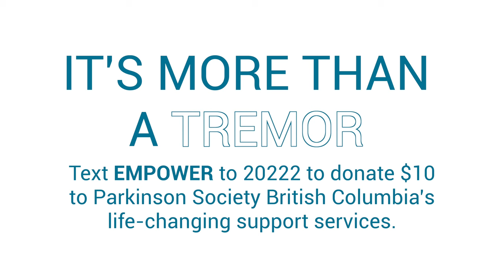Brock Boeser on his dad's life with Parkinson's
Vancouver Canucks star, Brock Boeser, is a strong advocate for the Parkinson's disease community. His dad, Duke, was diagnosed with Parkinson's at 49, and has battled cancer alongside the disease for years. In support of Parkinson's Awareness Month, Brock shares his family's story, and talks about his own fundraising and awareness efforts.

Since 1969, Parkinson Society British Columbia has served to empower the Parkinson’s community by providing resources and services to enable self-management, self-reliance, and self-advocacy.

Every year, we dedicate the month of April to raising awareness of the unique experiences of people with Parkinson's, and the needs of our community. Parkinson's Awareness Month is an opportunity to engage the public in expanding their understanding of Parkinson's, and the profound effects it has on the lives of over 13,000 British Columbians living with the disease.

This April, we want to spread the message that Parkinson's is more than a tremor. The disease can affect all aspects of one's life, and there is no cure.